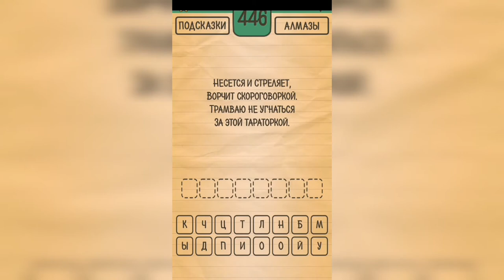Загадки Ребусы Шарады / Загадка / Уровень 446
Как пройти Загадки Ребусы Шарады, ответы, решение раздел Загадка Уровень 446 Несется и стреляет, ворчит скороговоркой. Трамваю не угнаться за этой тараторкой.

Привет, ребята!